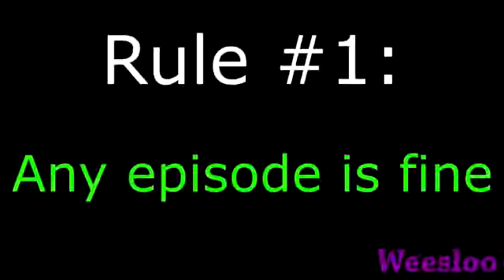yTP: creamcat00oo00 goes to Weesloo Hut Jr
reup from my old channel